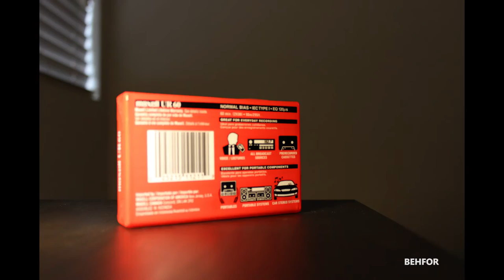Cassette tape nostalgia